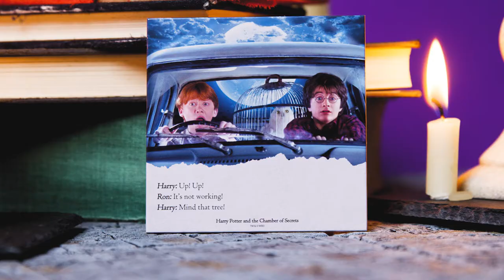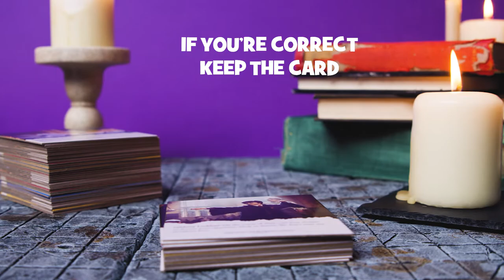BrainBox Harry Potter - Discover the Game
BrainBox is a fun memory and observation card game which tests your eye for detail. What can you remember in just 10 seconds? This Harry Potter edition of the game features all eight movies and is ideal for aspiring wizards.

There are 55 game cards which feature your favourite; characters, key moments and dialogue plus special cards for everything from Gryffindor to the Ministry of Magic. This official license Harry Potter game can be played in as little as 5 or 10 minutes but offers hours of fun with 440 individual questions.

The game continues children’s enjoyment of the Harry Potter films whilst also developing the cognitive skills of observation and memory recall, foundations of life-long learning.